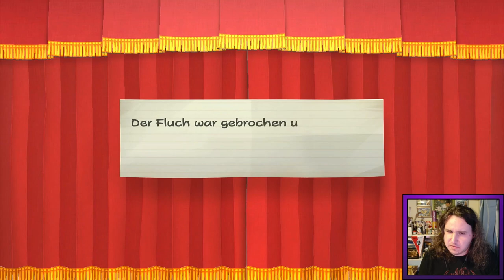WIR WERDEN EIN SCHATTEN?! | Paper Mario Die Legende vom Äonentor #37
Begib dich zusammen mit Mario und seinen Freunden auf die Suche nach dem legendären Schatz hinter dem Äonentor! Ein grandioses Abenteuer voller bunter Charaktere und blätterweise Spaß erwarten dich in Paper Mario: Die Legende vom Äonentor.